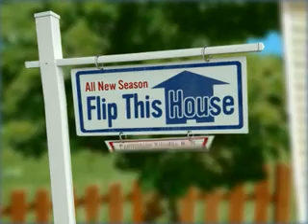Flip This House (A&E) by Eric Merola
Client; A&E and FlickerLab